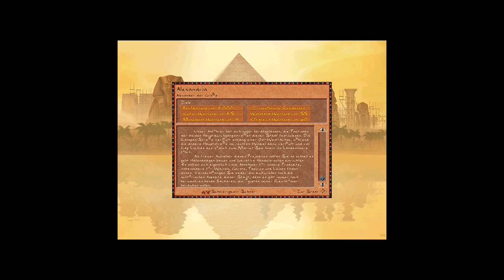Pharaoh/Cleopatra Kampagne 11 -Alexandria-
Mit dieser Kampagne beginnen wir die nächste und letzte Episode des Add-On Königin des Nils Kleopatra: - Kleopatra Hauptstadt -
Unter Alexander der Große sollen wir als königlicher Bürgermeister seine Hauptstadt Alexandria im Nildelta gründen und prachtvoll ausbauen. Der Beginn einer Metropole, die in der damals bekannten Welt ihres Gleichen sucht.